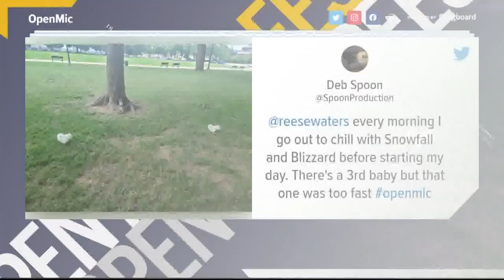Greatest Hit | Open Mic viewer spots two Albino Squirrels next to each other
A viewer spots an albino squirrel in D.C.